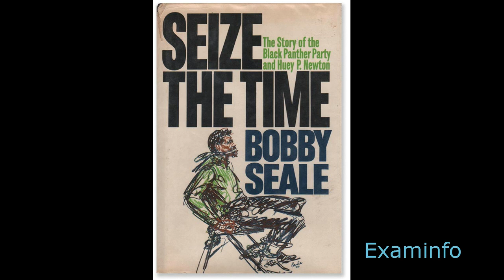Bobby Seale: Seize the time (audio book pt1)